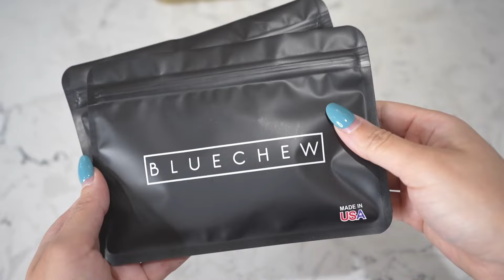WWE SUMMERSLAM 2004 REVIEW!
Get ready for an in-depth review of SummerSlam 2004, where I break down one of the most thrilling matches of the event: Eddie Guerrero vs. Kurt Angle! This rematch from WrestleMania 20 showcases top-tier wrestling and captivating storytelling that kept fans on the edge of their seats. Eddie and Kurt's in-ring chemistry and strategy, from Eddie's clever maneuvers to Kurt's relentless ankle locks, make this a SummerSlam classic you don't want to miss!

In this video, I also dive into other key moments and matches from the night, including Randy Orton’s historic win, the controversial Kane vs. Matt Hardy storyline, and the Undertaker's bout against JBL. Plus, I share my thoughts on some less-than-stellar matches like Triple H vs. Eugene.

CHAPTERS:
00:00 - Intro & Bluechew Ad
00:25 - Matt Hardy vs Kane
06:13 - Eddie Guerrero vs Kurt Angle
08:16 - Eugene vs Triple H
10:16 - Diva Dodgeball
11:03 - SummerSlam 2004 Highlights
11:46 - Main Event Recap
12:36 - Best Match Analysis
12:49 - Worst Match Review
12:54 - MVP of the Night
13:01 - Event Rating
13:22 - Blue Chew Promo

Follow Denise on social media for more wrestling content and discussions. 🌟 Catch her podcasts on various platforms to stay updated with the hottest wrestling news and events! 🎙️

LISTEN ON  SPOTIFY, APPLE & GOOGLE PODCASTS!

🌐 Want to enhance your YouTube channel? Check out Tube Buddy & Streamyard for amazing tools to boost your content: